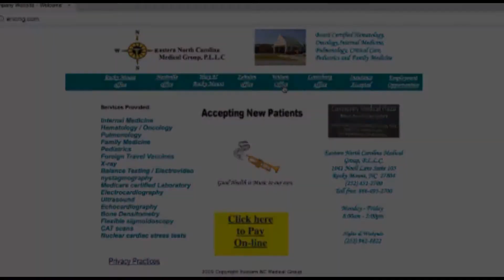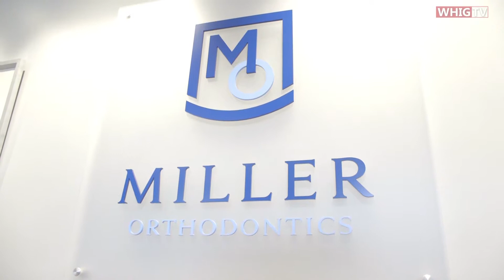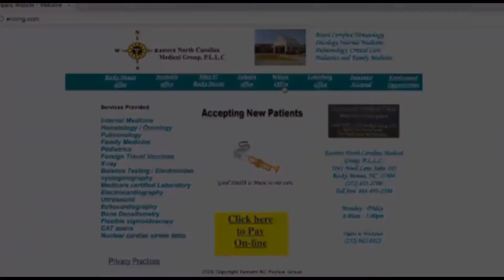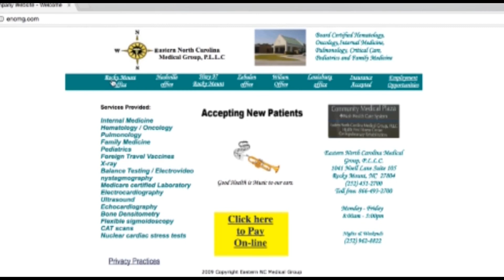SBOTM Miller Orthodontics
We take a look inside this successful practice and see what has kept if going and growing through the years. Rocky Mount Area Chamber of Commerce presents Small Business of the Month to Miller Orthodontics!